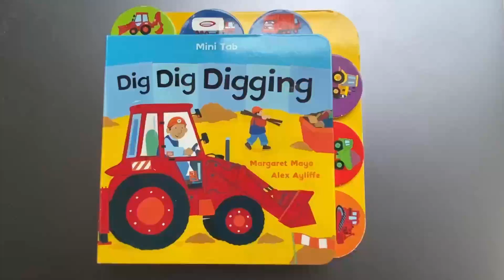What is cam roller linear guide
Cam roller linear guide, what is the advantage?